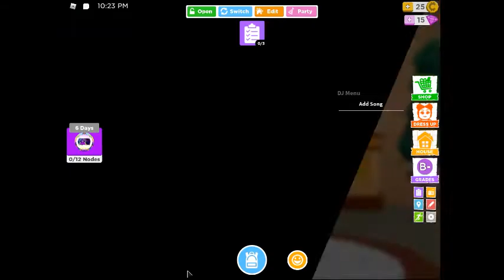house dream baker building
robloxian high school
the and of builder home